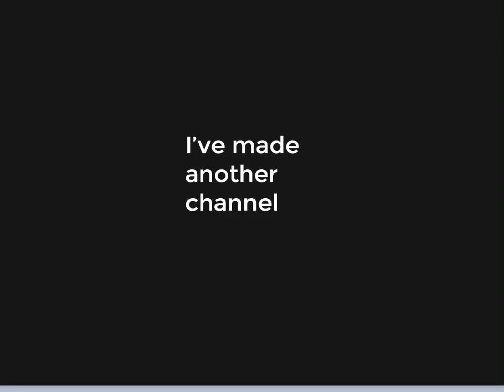Another channel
It’s just scuffed so please have mercy on it